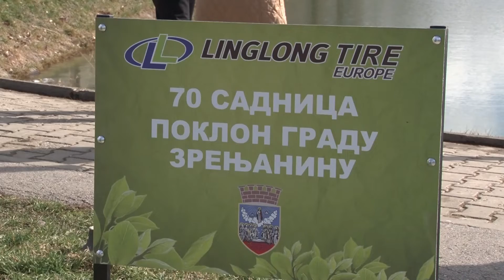NAJAVA EMISIJE "VIKENDICA"